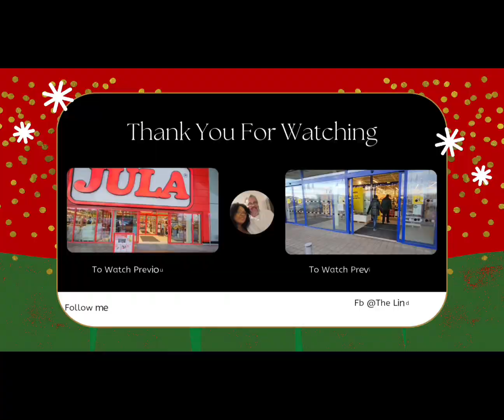Winter Life in Sweden | Fun Facts ❄️🇸🇪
From a Nigerian 🇳🇬 abroad, here is a fun fact about life in Sweden 🇸🇪 in the winter •••
Love